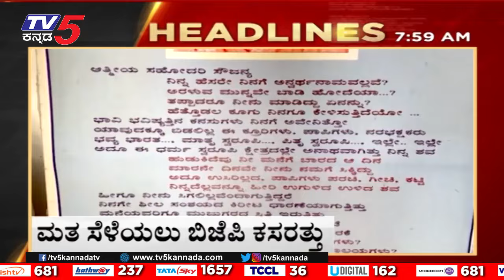8AM Headlines | TV5 Kannada Live News Update | Latest News | Breaking News